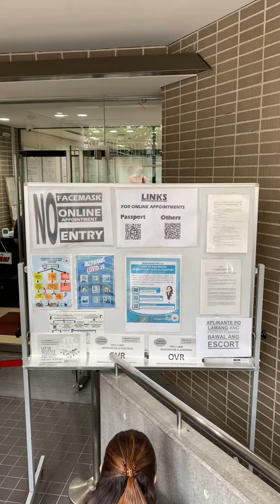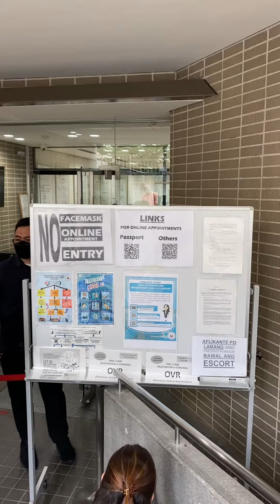Philippine Embc Tokyo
Blessings upon blessings